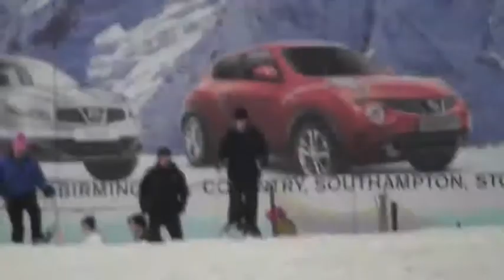Level 1 training 26th Sept 2011